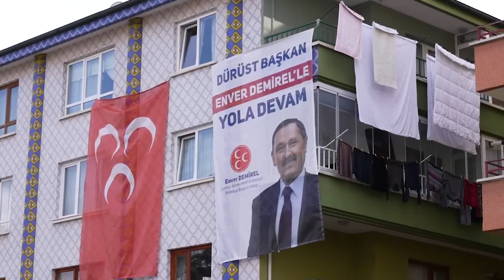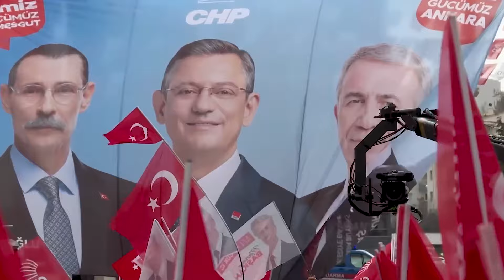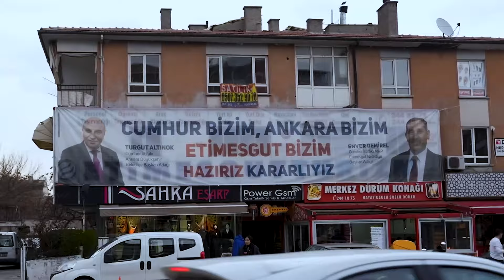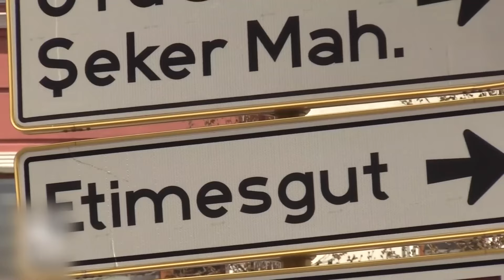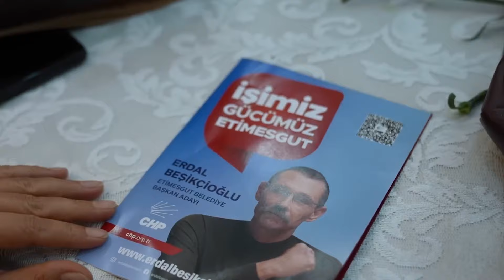Behzat amirim Etimesgut’ta nasıl kazandı?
Erdal Beşikçioğlu’nun belediye başkanlığı koltuğuna oturduğu Etimesgut’taydık. Seçmeni neden oy verdi, şimdi ne bekliyor? Nabız yokladık.

“Videoya katkıları için medyascope’a teşekkürler”